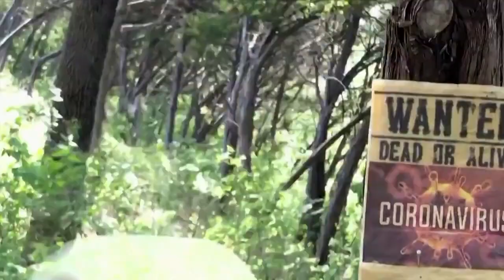Matthew McConaughey -True Dedective- Corona Mask. Bobby Bandito. BADASS BANDIT BANDANAS corona movie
Texas actor Matthew McConaughey, err “Bobby Bandito” in his latest PSA, gave a useful tip on how to stay safe during the coronavirus pandemic.

In an Instagram video posted Monday, McConaughey acted as a bounty hunter and showed users how to make a face mask in order to ward off the enemy, the “corona-v.”

He laid down a bandana, folded the top and bottom corners, inserted a coffee filter in the middle, added a rubber band to each side of the bandana and folded the sides in.

“Remember, stay at home, but if you got to go, strap it on like so,” he said.